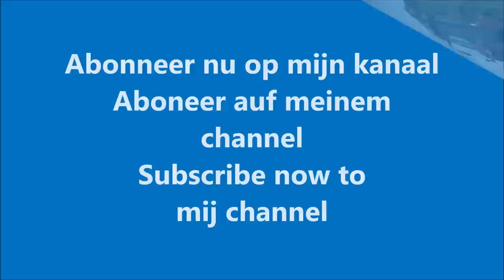Mais hakselen | New Holland FR550+T7.220+T7060 | Kievit Deil | Maishäckseln | Harvesting maize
Loonbedrijf / Contractor: Kievit uit Deil (NL).
Werkzaamheden: Mais hakselen / Maishäckseln / Harvesting maize / Chopping corn / Kukurydza / Maisernte
Machines: New Holland FR550 Fourage Cruiser, New Holland T7.185 en Massey Ferguson 7620 met VGM kieper, New Holland T7060 met Beco carrier en een New Holland T7.220 Blue Power met Strautmann Giga Trailer 2246
Locatie / Location:  Meinte, Beesd (NL)
Opname : 2018

Landbouw/Agriculture/Landwirtschaft 2019